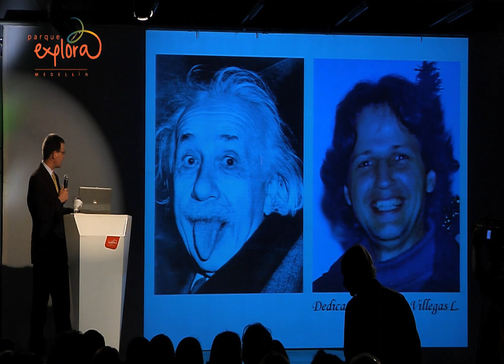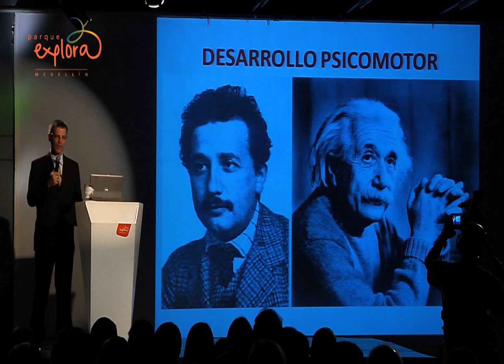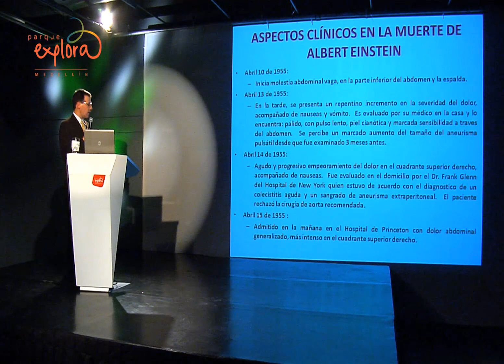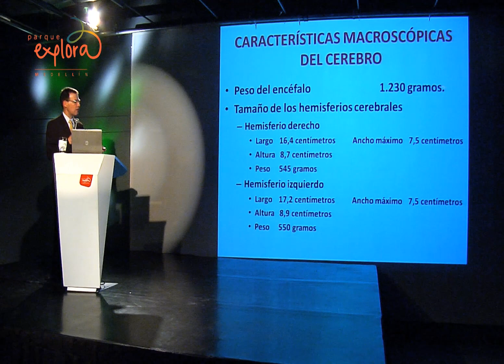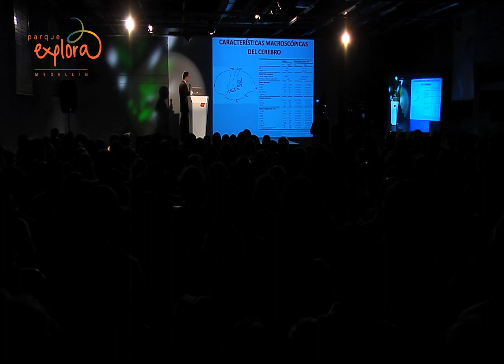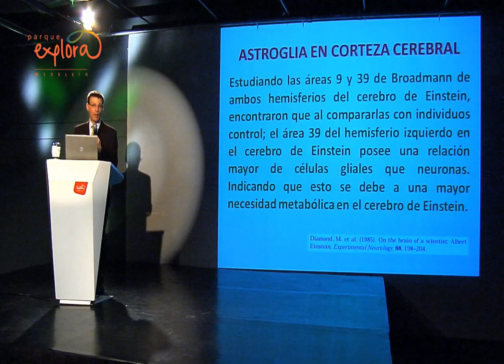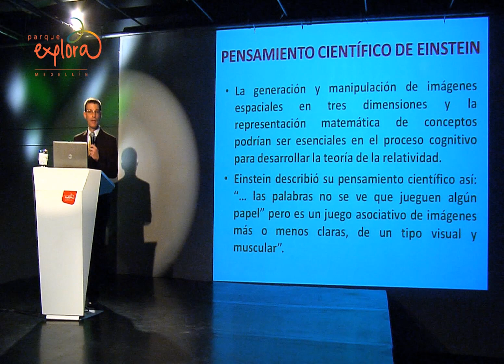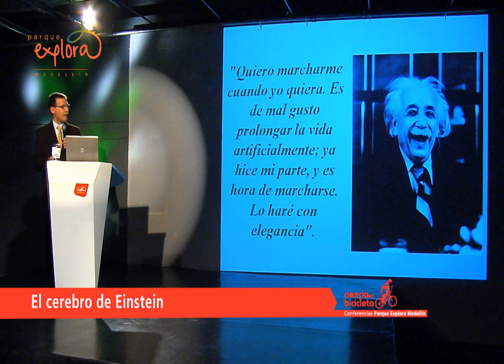El cerebro de Einstein | Ciencia en Bicicleta | Parque Explora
¿Qué tiene de distinto el cerebro de un hombre inteligente? ¿Era común el cerebro de Einstein?

Invitado: Andrés Villegas Lanau, neurólogo, magister y doctorado en ciencias básicas Biomédicas, fellow en investigación en neurociencias, docente e investigador de la Universidad de Antioquia, con énfasis en enfermedades neurodegenerativas.
Fecha: Viernes 16 de septiembre.
Invita: Ciclo "Einstein la Exhibición".
Lugar: Sala 3D.

Revive esta interesante conferencia con nosotros.